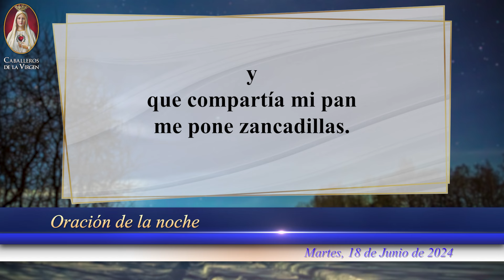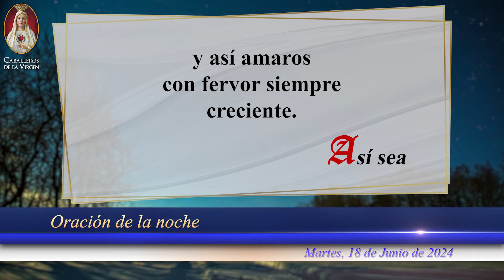ORACIÓN DE LA NOCHE CATÓLICA de hoy🕯️ Martes 18 de junio de 2024 🕯️ Caballeros de la Virgen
🌙 ¡Termina tu día lleno de bendiciones con la Oración para Noche de hoy Martes 18 de Mayo de 2024! 🙏 Para dormir en Paz y Alegría.